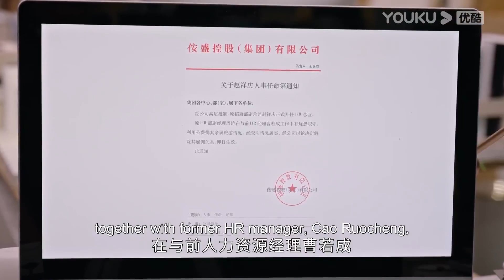ENGSUB 第5-8集试看：操碎了心！王居安为了沉迷“爱情”的弟弟找苏沫帮忙，反被怼！【繁华似锦 The Outsider】| 张雨绮/高伟光/左小青 | 都市爱情片 | 优酷华语剧场